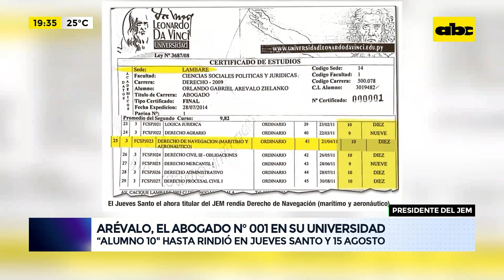Orlando Arévalo, el abogado nº 001 en su universidad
El título de abogado del presidente del JEM y diputado, Orlando Arévalo, está “registrado bajo el número de orden 001 a fojas número 001 del libro de grado número 001″ de la Universidad Leonardo Da Vinci. Surgen más aspectos llamativos en el diploma del legislador cartista.